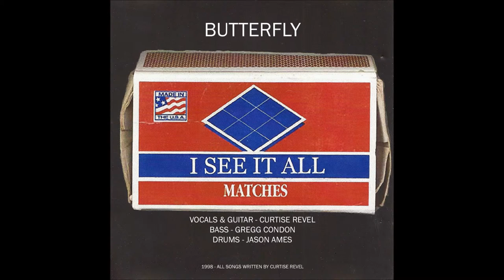Butterfly by Matches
Written by Curtise Revel
Performed by Matches - 1998
Vocals & Guitar - Curtise Revel
Bass - Gregg Condon
Drums - Jason Ames